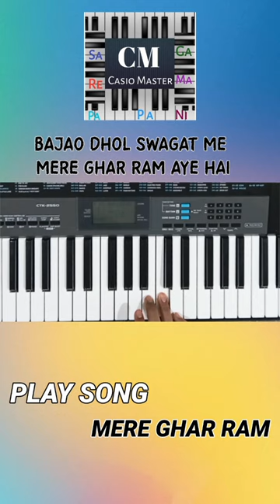mere ghar ram aaye hai | piano tutorial | piano cover | jubin notiyal